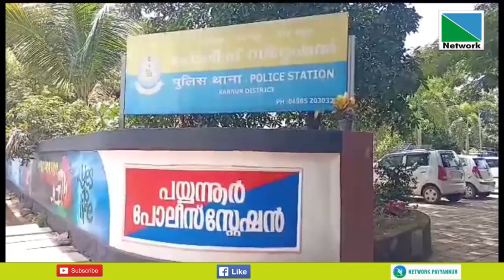കണ്ടങ്കാളി പുഞ്ചക്കാട് പൂട്ടിയിട്ട വീട്ടില്‍ മോഷണം നാലര പവന്‍ സ്വര്‍ണാഭരണങ്ങള്‍ മോഷണം പോയി